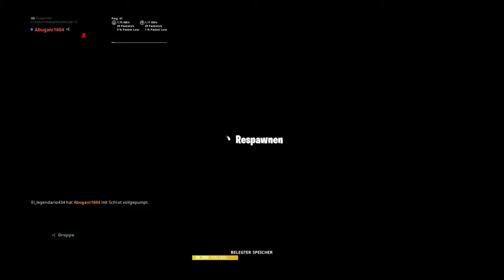PS4 ich bin Muhamed und ich spiele mit resul Fortnite